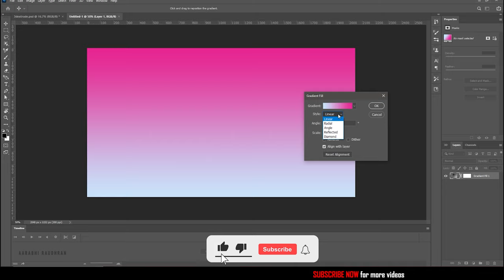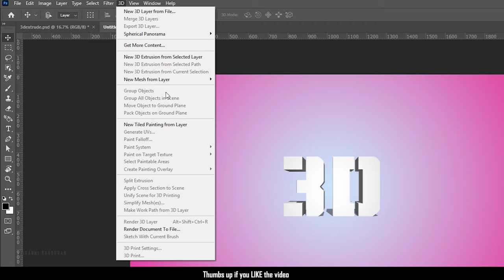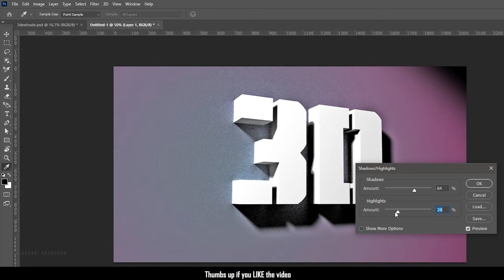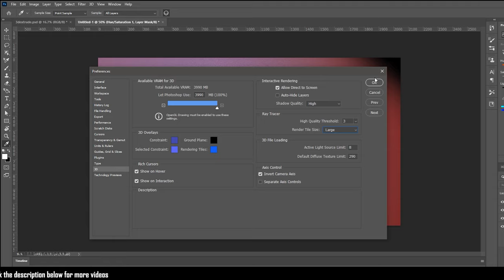3D TEXT | PHOTOSHOP TUTORIAL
I am Raudhran. This is an adobe photoshop tutorial. In this video i share how i created this  3D text effect.  The Process is simple. Do watch the video completely and please don't skip the video in between. Thanks for supporting me.

thumbs up if you LIKE the content

lens
sony 24-240mm lens
sony 18-50mm lens
sony 55-210mm lens
macro lens filter
tripod - sonia pro 777 hydraulic head tripod

pc build

mother board - msi Z370-A PRO
CPU - intel i7 7700
GPU - zotac GTX 1050 Ti
power supply - corsair vs650